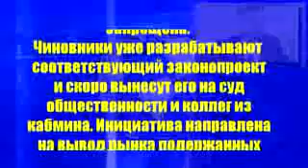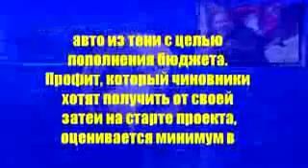Ужас что творится в России 2.